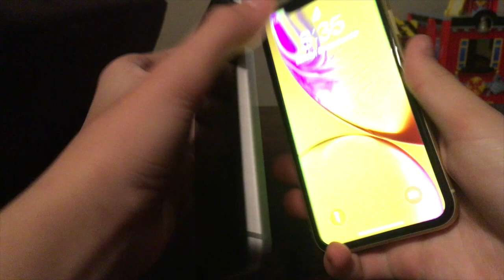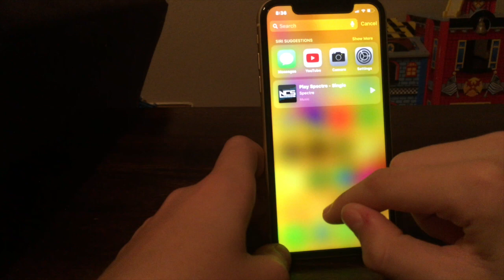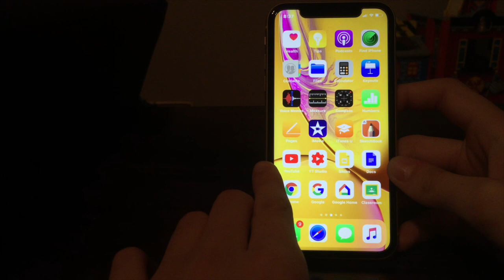iPhone XR Unboxing Yellow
I unboxed the iphone xr today